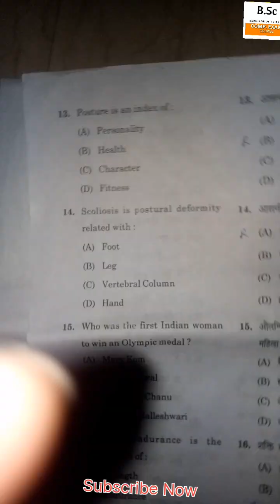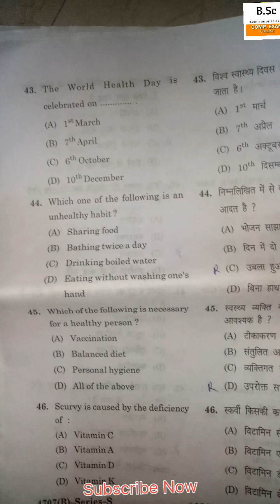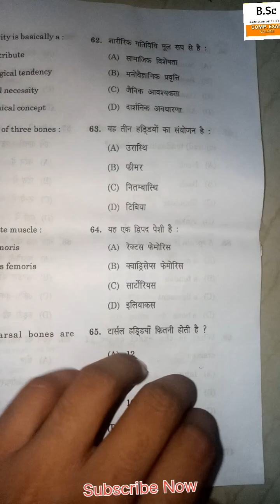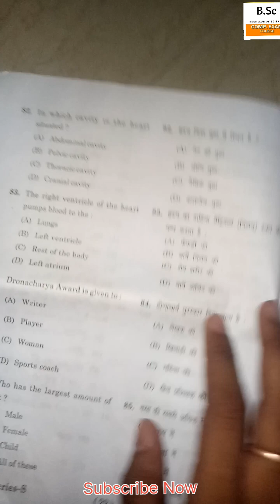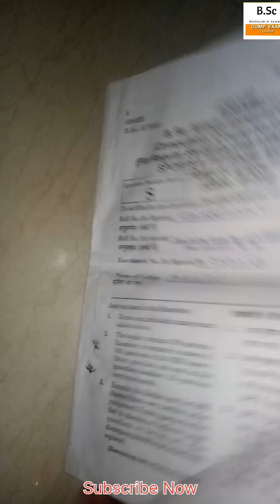Bsc 2nd year Sports And Physical Education Most Important Question for 2023.